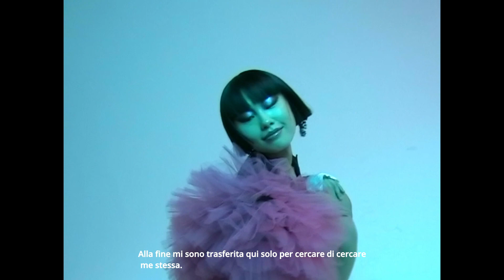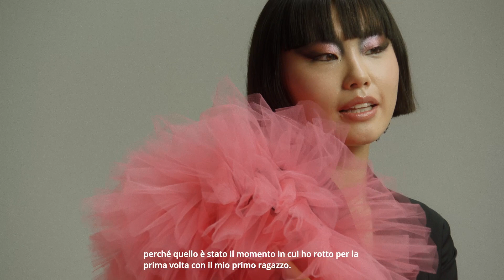Episode 5 : THIS IS MY DREAM ( PRINCESS LIN LIN )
Meet LinLin Princess, Digital Influencer and Model based in Milan.

Moving across countries in pursuit of self discovery, she found her deep love for Fashion Styling, as a tool of expression.

We spotlight her story on staying rooted in individuality and difference in an exclusive for @fgukmagazineitalia

Head over to @fgukmagazineitalia Instagram Profile to dive into the world of Princess

Fgukmagazine Italia Issue no 1.